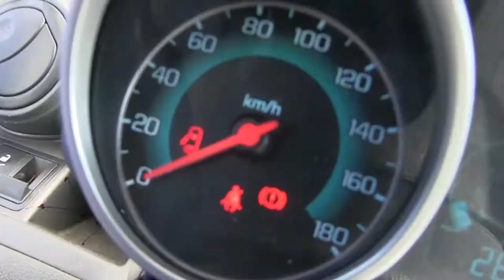Chevrolet / Spark / 2015/ C771699